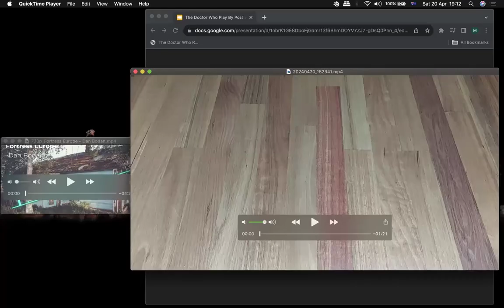Doctor Who RPG Play by Post 15